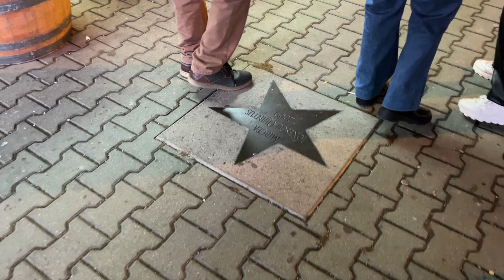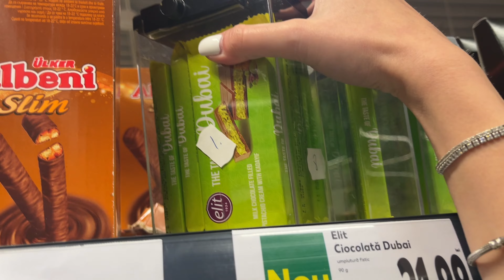Târgul de Crăciun din Ploiești, ciocolată Dubai, ondularea părului cu șosete // vlogmas ziua 3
• Noua tehnică de a-mi ondula părul cu șosetele m-a surprins și sunt șocată cum de nu am descoperit asta mai devreme. De asemenea dacă mai dețineți tips and tricks pentru coafarea părului, pls tell me 🥹🙏🏼
• Târgul de Crăciun din Ploiești e de notat pe listă dacă sunteți din Ploiești sau din apropiere. Eu una vreau să-l văd și pe cel de la Craiova, că toată lumea îl laudă!🤍
• Iar despre ciocolata Dubai, e a doua oară când mănânc, dar se observă o mare diferență între cele două! Per total îmi place, dar părerea mea e că nu-și merită banii, nu e nimic atât de spectaculos precum pare.😅

Ne auzim în vlogmas 4 , byeeee 💓